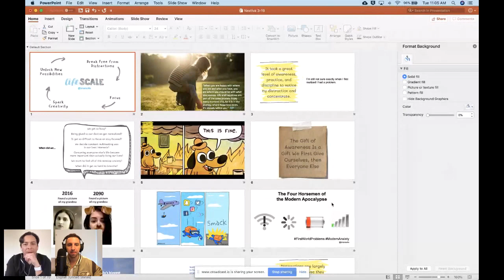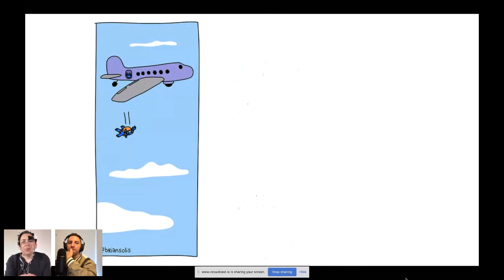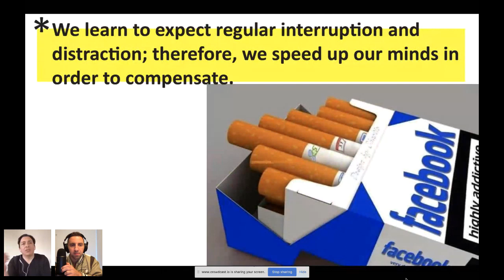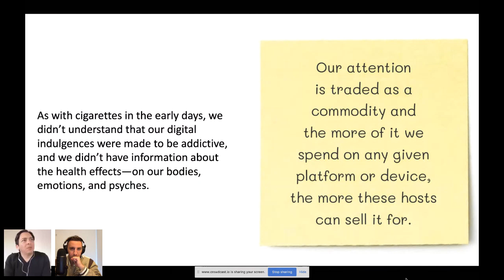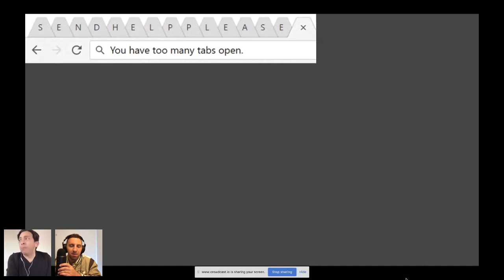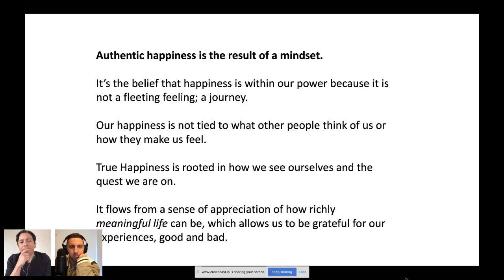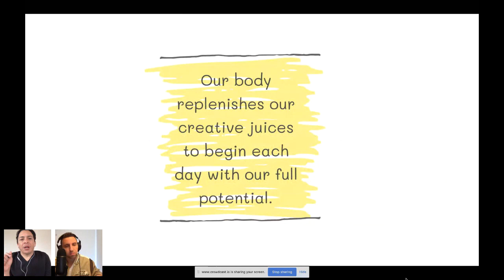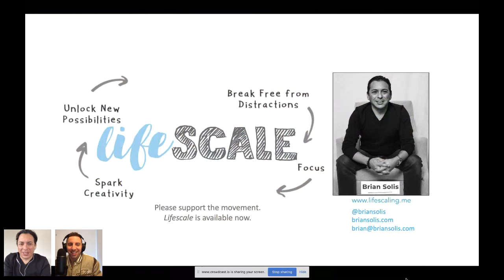Free Yourself From Digital Distraction (Starting Now)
In this webinar, watch Brian Solis and Gaetano DiNardi discuss critical insights from his new book on how technology is hindering the most vital parts of our personal and professional lives — and how to fix it!

What You’ll Learn:

- Major causes of digital distraction
- Why and how this impedes our lives
- How to eliminate or reduce digital distractions
- How to improve your relationships by limiting digital distraction

We've also got the webinar timestamps here if you want to skim through:

3:30: The Purpose of Lifescale
5:01: On Happiness, FOMO, and Presence
10:46: How Technology is Rewiring Our Brains
24:26: Psychological Costs of Social Media and Multitasking
32:30: The Role of Happiness and Creativity
39:44: How to Regain Control over Your Life
47:15: Q&A